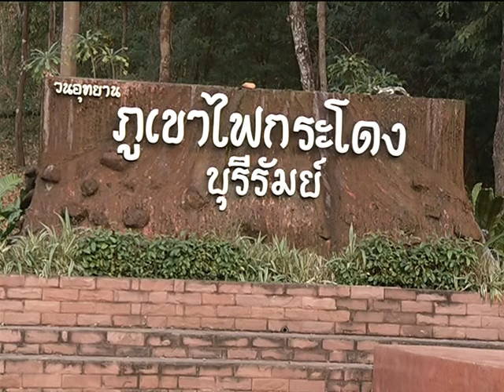Vox pop "เลือกตั้ง คือ สิทธิ และ หน้าที่ (จ.บุรีรัมย์)"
เป็นคลิปวิดีโอ ส่วนหนึ่งในรายการ "เลือกตั้ง สร้างประชาธิปไตย"

ผลิตโดย NBT อุบลราชธานี

ถ่ายทำ วันที่ 16 มกราคม 2557